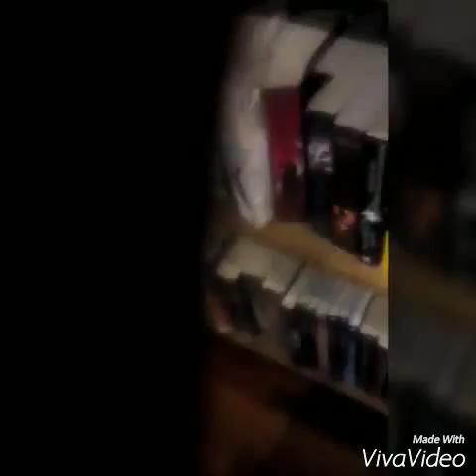Fail intro compliation / best behind the scenes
Blurry can, upsidown can OMG the worst.

My Social Medias:
Tik Tok : @ilovefunathan or Nathan Niel

'Til my next video!